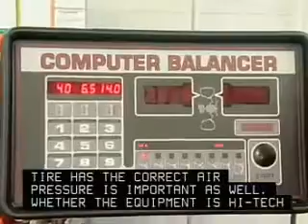Tire Repairers and Changers